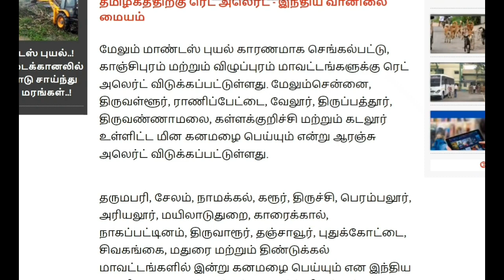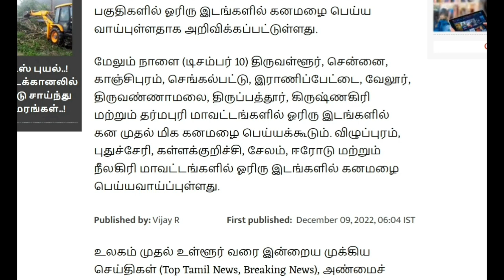10.12.2022 நாளை புயல் கனமழை எச்சரிக்கை பள்ளி கல்லூரி விடுமுறை!| Rain | Tamilnadu school leave news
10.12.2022 நாளை புயல் கனமழை எச்சரிக்கை பள்ளி கல்லூரி விடுமுறை!!! | Tamilnadu Rain School news today

புதிய புயல் கன மழை எச்சரிக்கை பல மாவட்டங்கள் ஆபத்து! விடுமுறை |  Tamilnadu school leave news